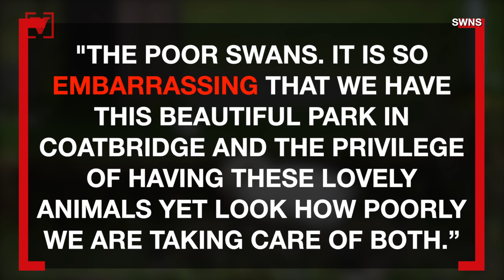Images Showing Swans Building Nest Out of Trash & Litter, Raises Concerns By Officials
Images show swans at a local park shockingly making a nest out of sticks but also trash and discarded plastics. Veuer’s Mercer Morrison has the story.